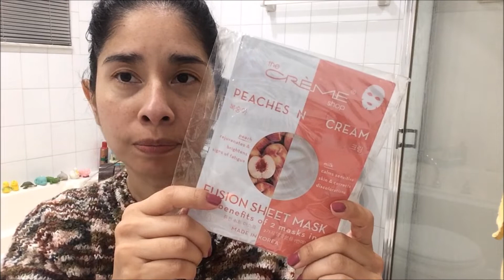UNBOXING IPSY BAG MARCH 2021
Hola mis bellas! 💛💛💛 El día de hoy va a abrir bolsa de Ipsy del mes de Marzo 2021. Veamos cuales son los productos que han enviado!